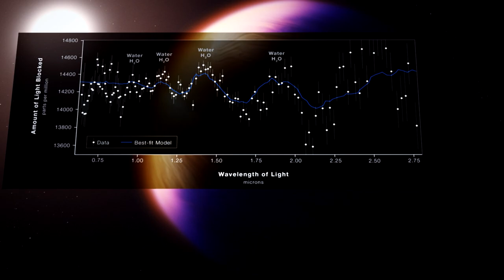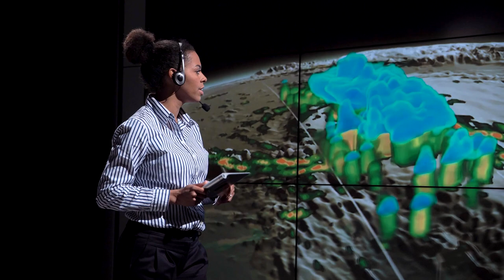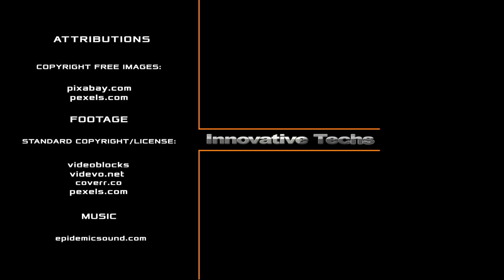All most shocking discoveries of the James Webb telescope since beginning of its operation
On December 25, 2021, the largest and most powerful space telescope, the James Webb Space Telescope, was launched into space for $10 billion. A month later, it reached its goal in solar orbit at a distance of almost 1 million miles from Earth. The first batch of photographs collected by Webb was selected by NASA to demonstrate the capabilities of the telescope and the challenges of upcoming science missions. Webb, which observes objects primarily in the infrared spectrum, is about 100 times more sensitive than its predecessor, the Hubble Space Telescope. Since the first scientific images and data from the telescope became available to astronomers, they have reported a flurry of startling preliminary discoveries. Including several contenders for what could be the most distant galaxy ever seen. What kinds of amazing discoveries based on the images of "Webb" await us? What is there – beyond the unknown – that scientists are already inclined to doubt the validity of the Big Bang theory?